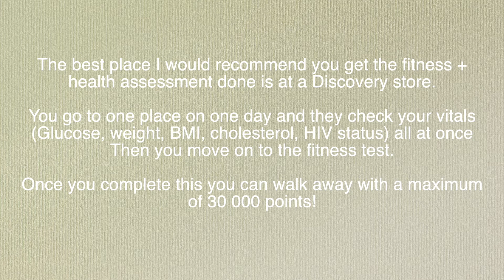Discovery Vitality Series Pt. 4 & 5 | Maintain 900 weekly points + reach DIAMOND tier in 4 months!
As promised, I have prepared a 5 part series for you which will assist in maximizing your benefits on the Vitality Health Program.

The 5 parts will consist of the following content:
4 & 5. Discovery Vitality Series Pt. 4 & 5 | Maintain 900 weekly points + reach DIAMOND tier in 4 months!